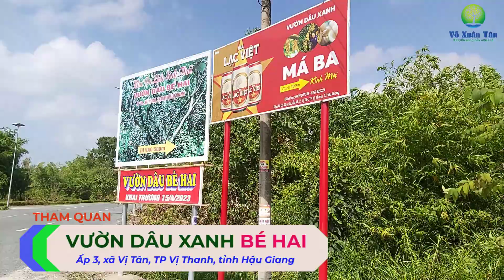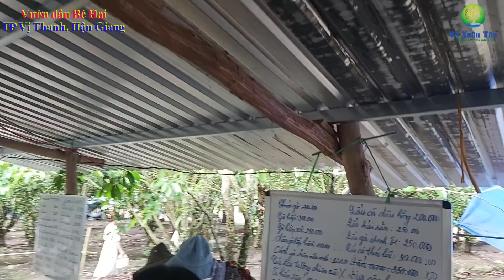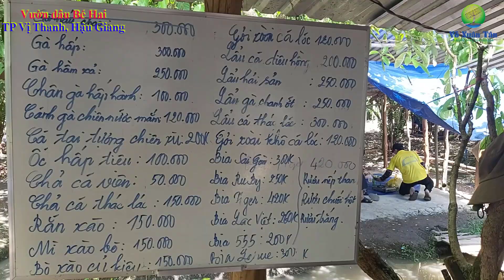Vườn dâu xanh Bé Hai - bất ngờ với lượng khách đến tham quan rất đông | Vị Thanh - Hậu Giang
Vườn dâu Bé Hai, ấp 3, Vị Tân, Vị Thanh, Hậu Giang
Vườn dâu đón khách tham quan dịp ngày Lễ Quốc tế lao động 1 tháng 5
Be Hai burmese grape garden, Hamlet 3, Vi Tan, Vi Thanh, Hau Giang
Burmese grape garden welcomes visitors on the occasion of May 1 International Labor Day
Cây dâu da có tên khoa học là Baccaurea sapida, có tên gọi khác là du da, dâu da đất,… Loại cây này có nguồn gốc từ Malaysia, hiện nay được phân bố rộng rãi từ Indonesia đến phía Tây Thái Bình Dương. Ở nước ta, chúng được trồng nhiều ở cả đồng bằng và miền núi, lấy quả và cho giá trị kinh tế khá cao.
Dâu da (burmese grape): quả dâu da phát triển từ thân cây, nhỏ nhưng mọc thành chùm, có vị ngọt, thanh mát, vỏ ngoài dày, bên trong mọng nước.